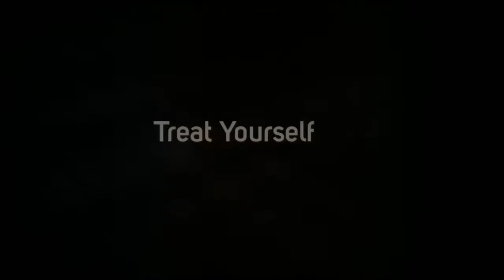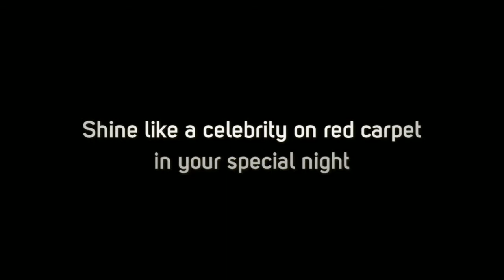Clarisse 2108 Evening Dress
Clarisse 2108 For more information about this dress, and to see larger photos, please click on the link above.